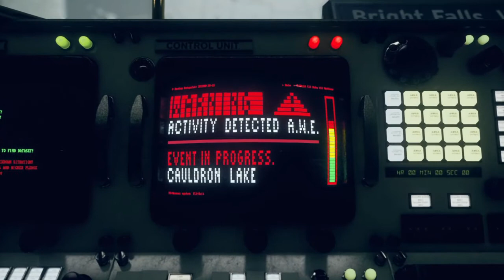Control Alan wake 2? hint hint